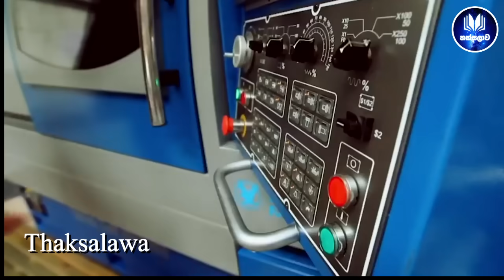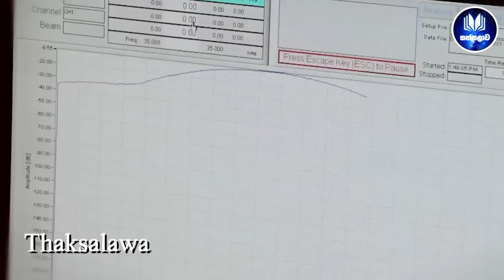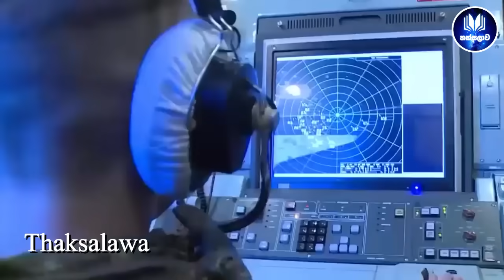න්‍යෂ්ටික ආයුධ වලට වඩා ඵලදායක මිනිසා ගල්යුගයට යවන්න ආයුධයක් රුසියාව යුක්රේනයේදී අත්හදාබැලීමේ සූදානමක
මෙච්චර කාලයක් ලෝකයේ ප්‍රබලම අවි තාක්ෂණ ලෙස සැලකුවේ න්‍යෂ්ටික අවි තාක්ෂණයයි. ඒක නිසා න්‍යෂ්ටික ආයුධ තියෙන රටවල් ලෝකයේ බලවත් රටවල් විදිහට සලකනවා. ලෝකය පුරා න්‍යෂ්ටික ආයුධ කොච්චර තිබුනත් ඒවා යුද්ධයකදී භාවිතා කිරීමේ සම්භාවිතාව ඉතාම අවමයි. මොකද එකෙන් මුළු ලෝකයම විනාශ වෙන්න පුළුවන් නිසා. ඒක නිසා මේ න්‍යෂ්ටික අවි තාක්ෂණයට විකල්ප අවි තාක්ෂණයක් රුසියාව නිෂ්පාදනය කරනවා. ඒ තමයි electromagnetic ආයුධ . ඒ විදියට රුසියාව ඉතාම මෑතක යුක්රේනයේ දී combat test කරන්න නියමිත අලබුගා මිසයිලයට පුළුවන් කිලෝමීටර් 6ක වපසරිය තුළ සියලුම විද්‍යුත් උපකරණ විනාශ කරන්න.